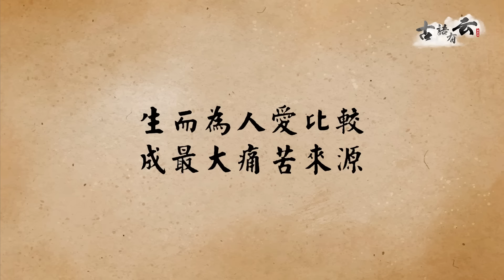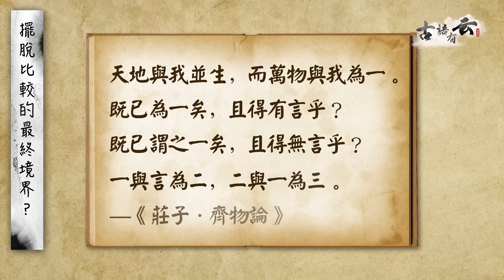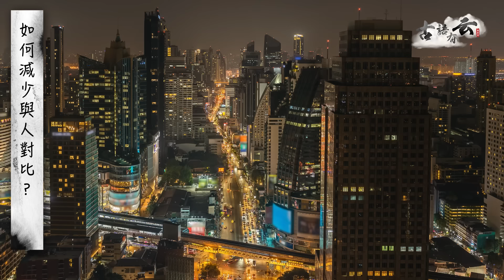愛比較是痛苦之源！放下自我擺脫煩惱｜跟著天才唐鳳學放空 忙裡偷閒有妙處｜讀懂莊子「天地一體」觀 改善心靈健康｜健康嗎 @HealthCodeHK 【古語有云】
【古語有云】

俗語說「人比人，比死人」，這句話看似誇張，卻不無道理。自從#社交媒體 興起，只需輕輕一掃，便能掌握其他人的近況，表面上增加互動，但無形中亦帶來比較，導致#自我形象 低落，甚至覺得自己生活不如他人。況且，身處競爭激烈的大城市，人人力爭上游，怎能達到「無比較無傷害」的境界？

中國文化源遠流長， 健康嗎 全新節目 古語有云，定期邀請不同名人嘉賓，深入淺出拆解傳統學說，除了幫你輕鬆讀懂古人智慧結晶，也能從中發掘改善健康的要訣。今次邀請香港中文大學哲學系教授#陶國璋，分享如何借助莊子智慧，減少與人#比較 的痛苦。

據《社會心理學》研究，我們每日有12%的想法關於比較。今集陶教授運用不同生活例子及名人故事，教導我們如何清空心靈，活得更自在。他更引用《齊物論》的寓言故事，點出平日應減少五官刺激，學習適時放空，才可達至「大隱隱於市」的境界。

★重點內容：
00:00 - 精華
00:49 - 名人如何放空？
02:59 - 人生最大煩惱來源
05:25 - 無比較的最高境界
08:03 - 怎樣減少比較？
10:37 - 給年輕人的話

免責聲明：影片只供參考，內容只屬嘉賓個人意見。
👇相關影片連結👇

拆解時間管理盲點 犧牲睡眠無補於事｜別對每件事有反應！學會「無為」療癒心靈｜哲學教授陶國璋：內心是自由起點

化繁為簡學易經 參透思想斷捨離｜由二進制看八卦誕生 六十四卦有數得計｜岑逸飛詳解卦爻結構 凶兆集中人生什麼階段？